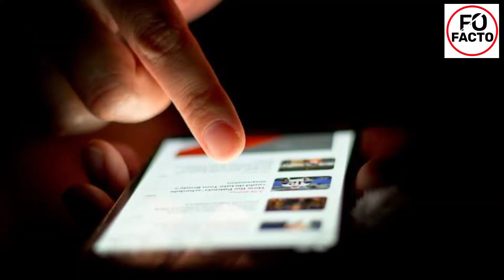dudh mein Kitna pani hai use pata karne wala gadget l dudh mein Pani kaise pata Karen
doston dudh mai kitna Pani hai use kaise pata kare ek gadget hai l